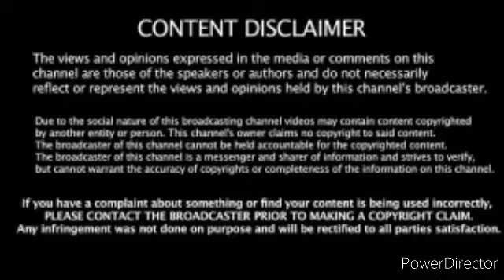BrainMask Troll Part -2 full review. Till watch the video End....